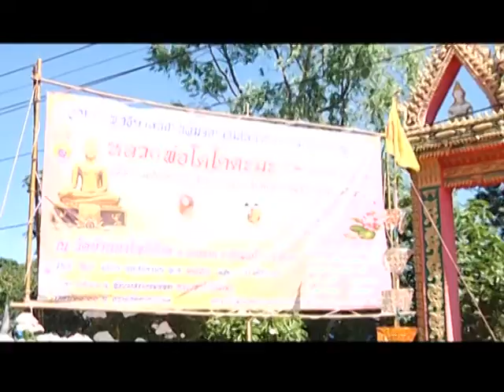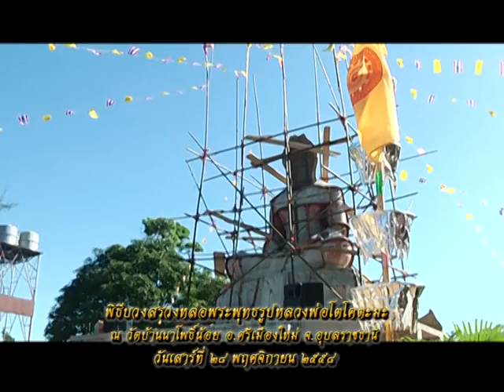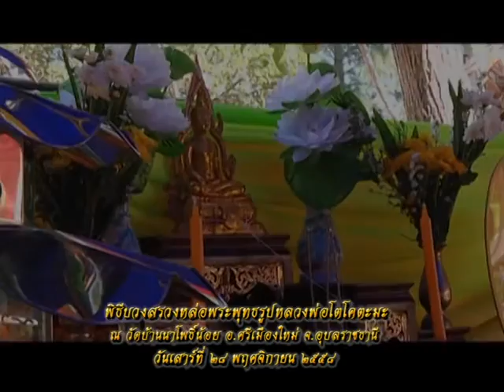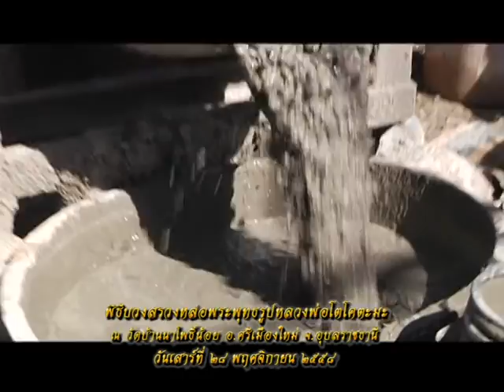รายการหัตถจิต | 02/12/58 | EP 1/4